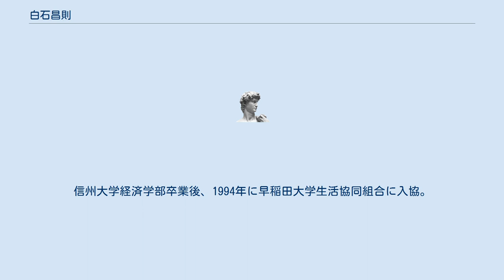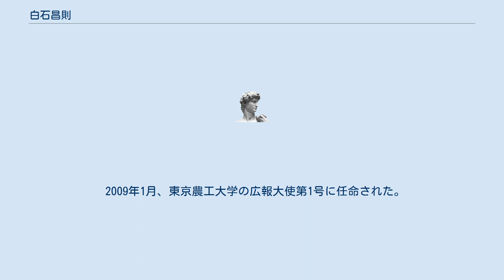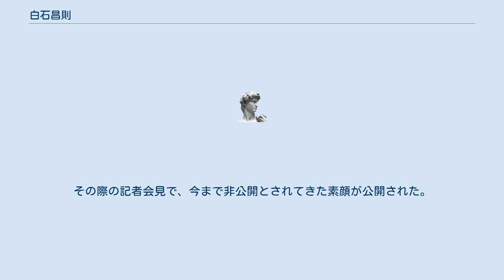白石昌則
白石 昌則（しらいし まさのり、1969年 - ）は、日本の生活協同組合の職員、元大学生協職員である。
 東京農工大学生協（小金井キャンパス・工学部店）に勤務していた際、利用者アンケート用紙「ひとことカード」に書かれた要望や質問に対する、真面目かつウィット溢れる回答で話題となり、『生協の白石さん』のタイトルで書籍も出版された。
 1969年、東京都昭島市に生まれる。
信州大学経済学部卒業後、1994年に早稲田大学生活協同組合に入協。
 2004年、東京農工大学生協職員の業務として、組合員からの要望に対する回答を書いた「ひとことカード」でのやり取りが学生のブログで紹介されて反響を呼び、インターネットを中心に「生協の白石さん」として学外にも知られ、書籍化されてベストセラーになった。
また、受け答えをもとにしたCMも放送された。
 しかし本人は、広く知られたことで、全く生協のこととは関係のないアンケートが寄せられることが増えてきて困惑している。
 2008年11月、人事異動で東京農工大学を離れ、東京インターカレッジコープ渋谷店の店長に就任した。
 2009年1月22日までは素顔は非公開だった。
書籍のサイン会を開いた際も、顔を出さないことを条件にテレビ局のインタビューに応じた。
そのため、サインをもらったファンだけが素顔を知ることになった。
直接対面したアンガールズの山根良顕は「白石さんは結構な男前でした」とコメントした。
 2009年1月、東京農工大学の広報大使第1号に任命された。
その際の記者会見で、今まで非公開とされてきた素顔が公開された。
 2013年7月、法政大学小金井キャンパスにある小金井店店長に就任した。
 2016年11月、東洋大学白山キャンパスにある白山店店長に就任した。
 その後、大学生協を退職。
 2021年2月21日、日本生活協同組合に転職、単身で大阪に暮らす。